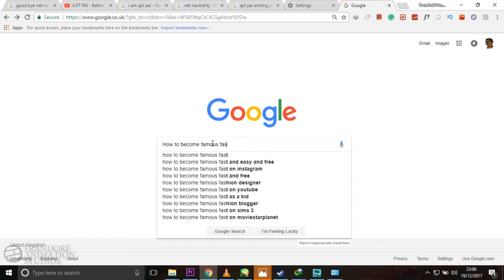NET NEUTRALITY IS OVER!!! *MEME* AJIT PAI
I was working on my next animation and something just told me to make this so I did.Enjoy

Keace.

Stalk me Like how S stalks you.